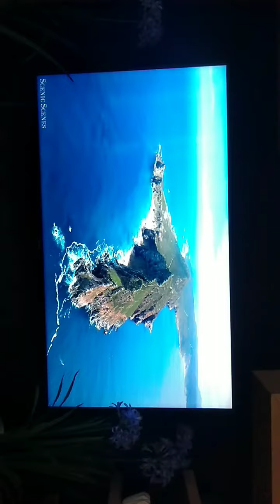yuk yuk Aamiin banyak banyak 😍😍😍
yang pengen menginjak kaki di alam" yang indah seperti ini semoga terwujud..dan semoga dipermudah... Aamiin 😍😍😍